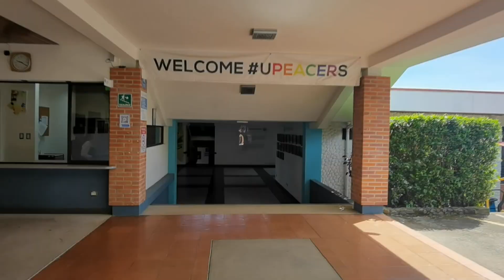M.A. in Water Cooperation and Diplomacy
Water management is conflict management. Regardless of the scale, ensuring that the needs of the people and ecosystems that rely on this critical resource are met effectively, requires comprehensive understanding of both water science and water diplomacy, including dispute mitigation, management, and resolution.

To address these needs, the IHE Delft Institute for Water Education in the Netherlands, the University for Peace (UPEACE) in Costa Rica, and Oregon State University (OSU) in the USA, designed a joint education programme in Water Cooperation and Diplomacy.